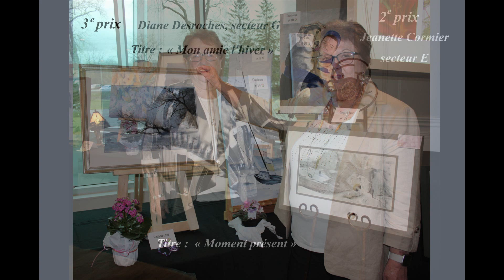Assemblée générale régionale de L'AREQ 2023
Assemblée générale de l'AREQ régionale en Outaouais le 2 mai 2023